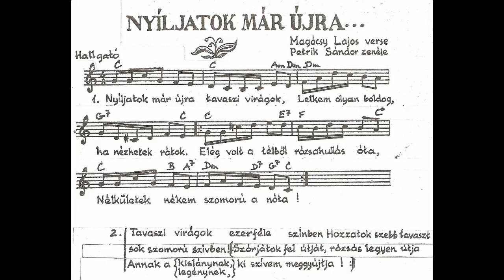Petrik Sándor - Magócsy Lajos: Nyíljatok már újra...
Ének: Petrik Sándor
Zenekari kíséret: Petrik Balázs

Ha tetszett ez a Petrik-Magócsy nóta, akkor kérje, hívja nyugodtan a Dankó Rádiót (06-1/759-6071, 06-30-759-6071,) hogy ezzel a dallal köszönthessen valakit születésnapján, névnapján, vagy egyéb évfordulóján.

Írjon emailt a Dankó Rádiónak!

Magócsy Lajos élete, munkássága és egyéb információ az alábbi linkre kattintva érhető el:

Nyíljatok már újra tavaszi virágok, Lelkem olyan boldog, ha nézhetek rátok.
Elég volt a télből rózsahullás óta, Nélkületek nékem szomorú a nóta!

Tavaszi virágok ezerféle színben, Hozzatok szebb tavaszt sok szomorú szívben!
Szórjátok fel útját, rózsás legyen útja, annak a kislánynak,(legénynek)ki szívem meggyújtja!